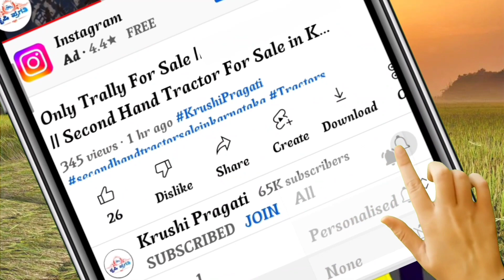Sonalika DI 20 Mini Tractor For Sale || Second Hand Tractor For Sale in Karnataka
Tractor Owner Number : ಈ ಟ್ರ್ಯಾಕ್ಟರ್ ಮಾರಾಟ ವಾಗಿರುತ್ತದೆ ಅದಕ್ಕೋಸ್ಕರ ಫೋನ್ ನಂಬರ್ ತೆಗೆಯಲಾಗಿದೆ...